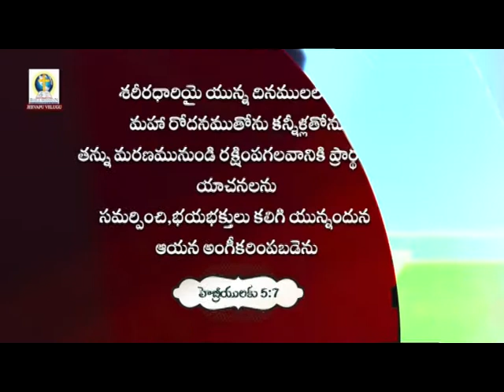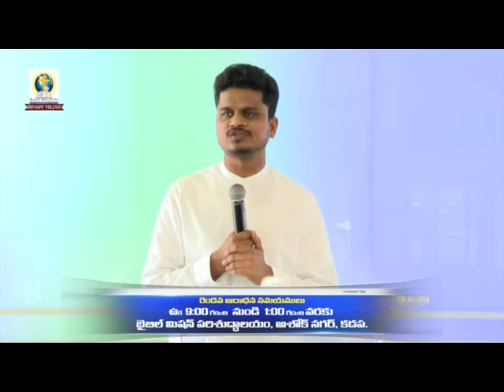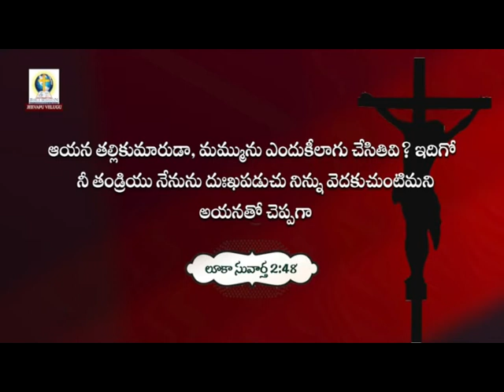Salvation | Part 2 | Pastor Ch Samson | Jeevapu Velugu | Subhavaartha Tv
God had to provide a way for us to be saved—or delivered—from sin and demise. God the Father and Jesus Christ have a plan to accomplish this. Jesus Christ came to earth and lived a perfect life—not earning the penalty of demise due to sin—and then gave His life for us. Because He was “God in the flesh,” His sacrifice can pay the penalty for all human sins. Jesus gave His life, a life of perfection, without sin, so that we can be saved.